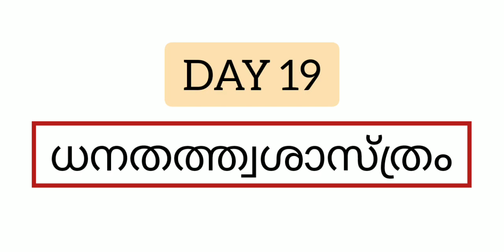ധനതത്ത്വ ശാസ്ത്രം / DAY 19 / PLUS TALKS